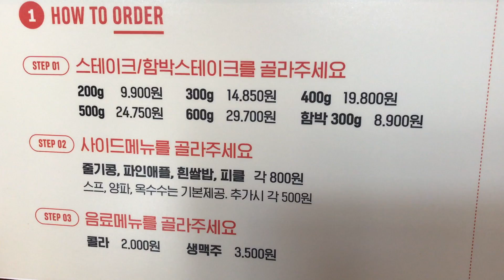[광화문비디오방] 종로 직장인, 오늘 점심 뭐 먹지??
종로 구청 앞 '헤비스테이크'.'

점심에 가볍게 먹기 좋은 스테이크.

물론 점심식사로 스테이크를 먹는 게 쉽진 않겠지만

아주 가끔 팀원들과 기분내기에 좋다

더욱이 스테이크 한 덩이를 히말라야 핑크 소금과 블랙페퍼만으로 먹거나

씨겨자를 듬뿍 찍어 먹거나,

생와사비 겯들여 일본 스타일로 즐기거나

특제 소스로 한국식 맛을 즐기거나

다양한 스테이크의 맛을 즐길 수 있다